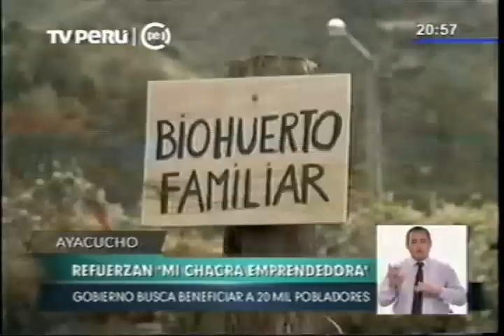2014 03 13 - TV Perú - Fortalecen la inclusión financiera con Haku Wiñay de Foncodes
La ministra de Desarrollo e Inclusión Social, Paola Bustamante, junto a la primera dama Nadine Heredia, lanza en la provincia ayacuchana de Vinchos el programa "Mi Chacra Emprendedora".

Medio: TV Perú
Programa: TV Perú Noticias
Fecha: 13/03/2014